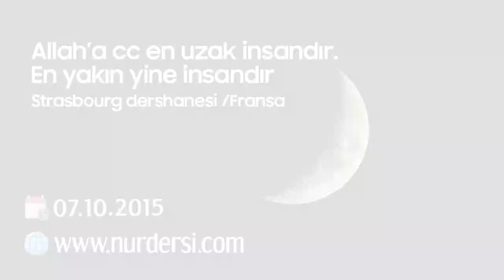Allah'a (cc) En Uzak İnsandır. En Yakın Yine İnsandır ( Strasbourg Dershanesi-Fransa)